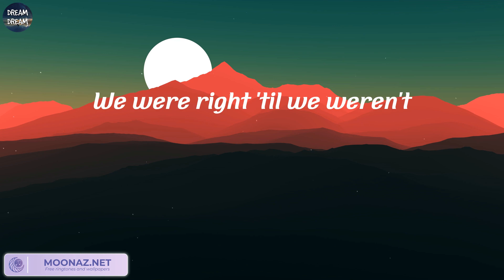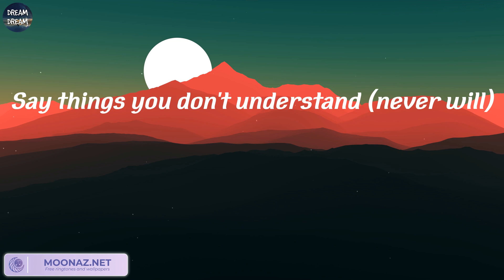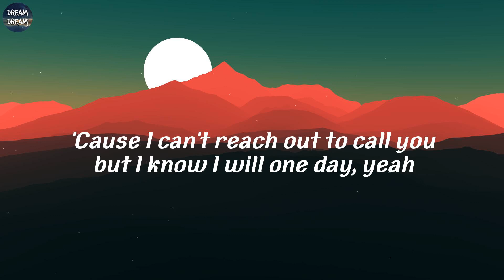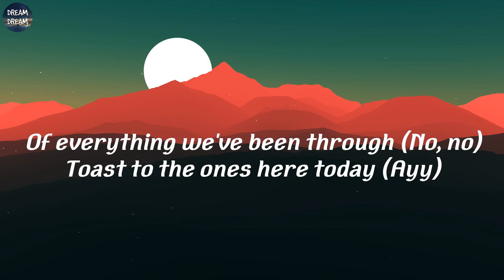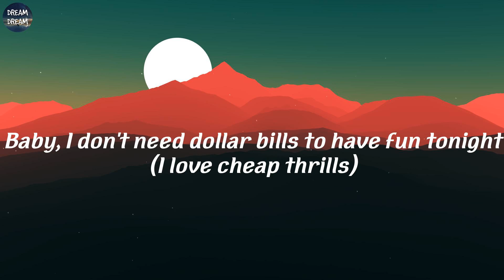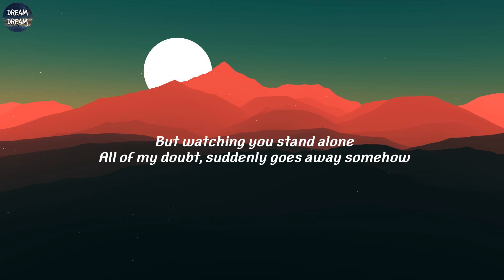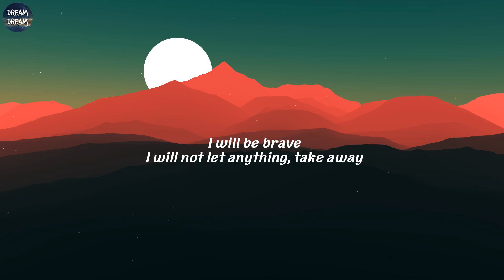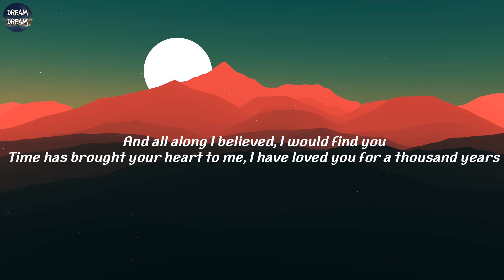Miley Cyrus - Flowers (Lyrics) | Miley Cyrus, Maroon 5, Sia, Christina Perri,..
Lyrics:
Oh, I
I